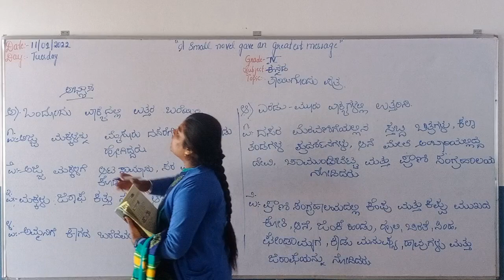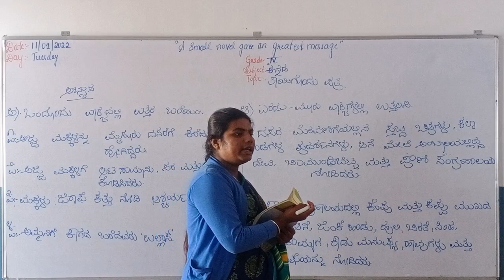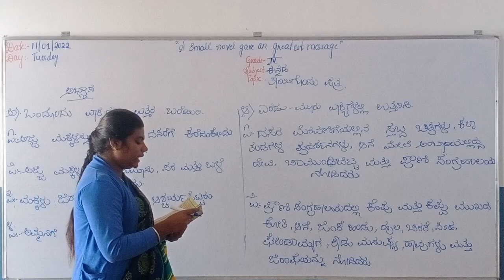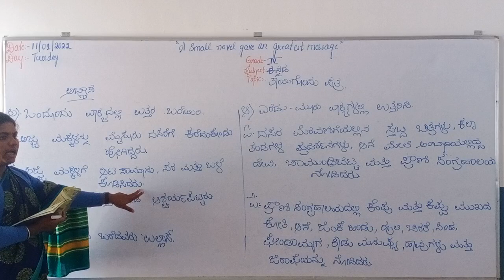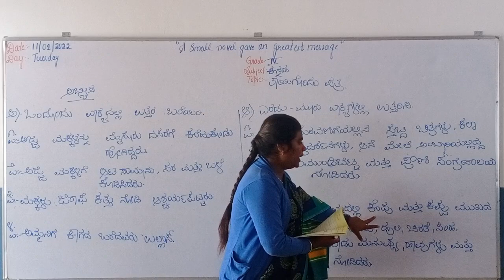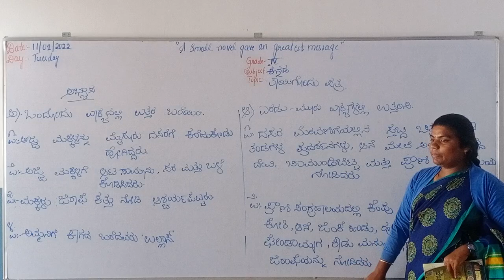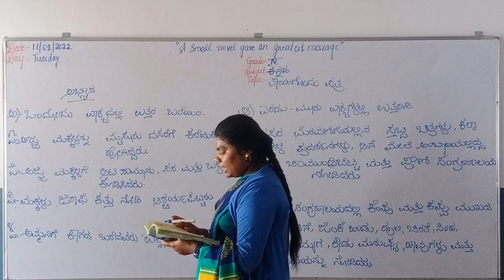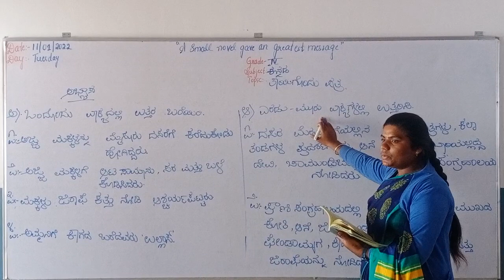Grade-4 kannada (11/01/2022)